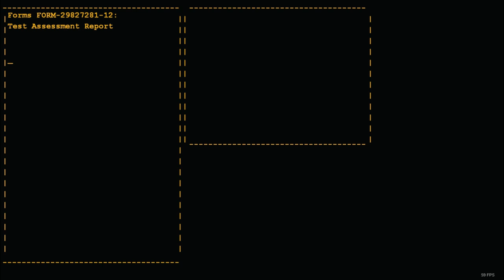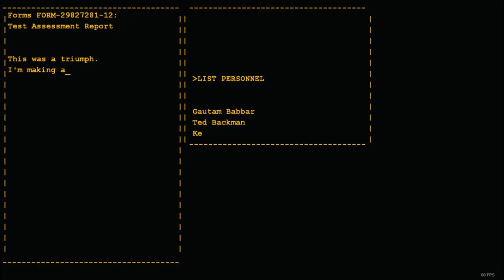portal is cool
the recording kinda broke at the start because i clicked outside the screen xD